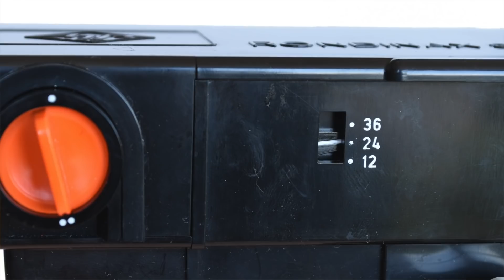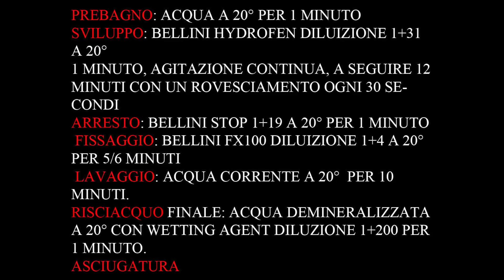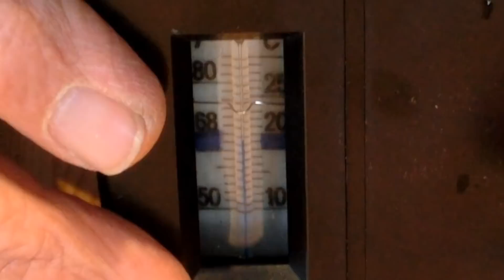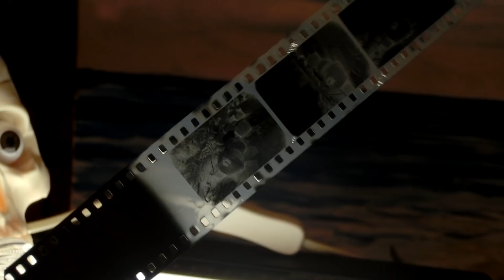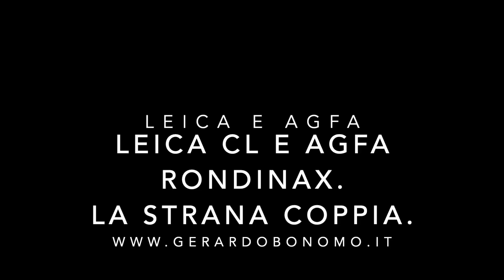Leica CL e Rondinax: la strana coppia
Una Leica CL degli anni 70 incontra una particolarissima tank di sviluppo daylight a sua volta degli anni 70: la Agfa Rondinax 35U, una tank di sviluppo con la quale è possibile sviluppare i negativi alla luce del sole. Ne vedrete - letteralmente -  delle belle!
Buona lettura e buona visione !

Grazie.